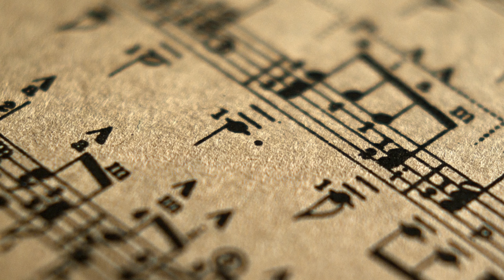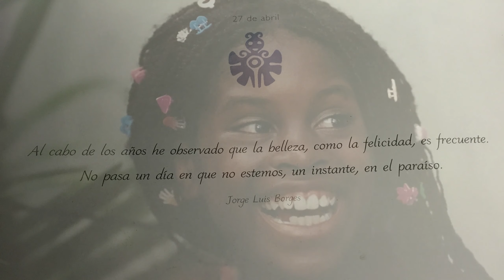Serie de Tangos - Arreglos: Jeffry Sánchez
TemporadaVirtual | Despedimos el año con una serie de Tangos con la participación de nuestros compañeros, Leonor Chaves en la flauta, Roslyn Cerdas en el oboe, Luis Álvaro Zamora en el contrabajo, Jeffry Sánchez en la percusión y la participación especial del maestro del bandoneón Óscar López Salaberry.
Arreglos y Edición: Jeffry Sánchez.

¡Acérquese a la Música! desde la comodidad del hogar